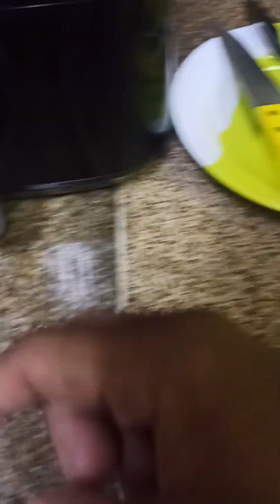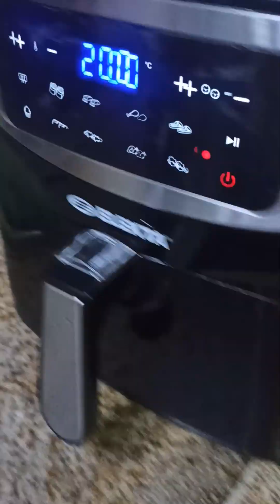egg fry on air fryer